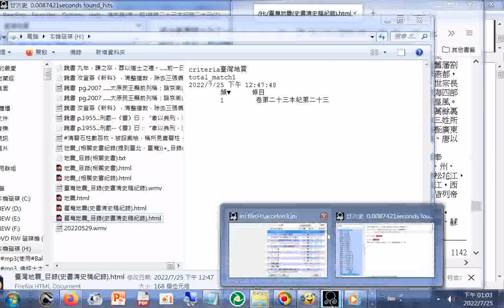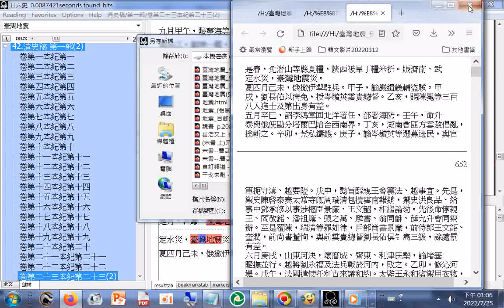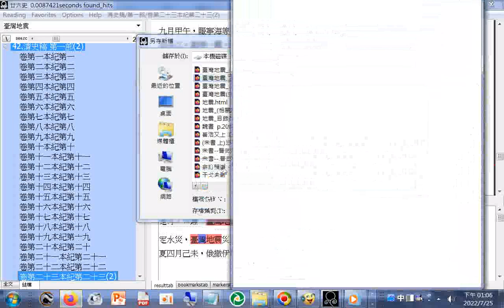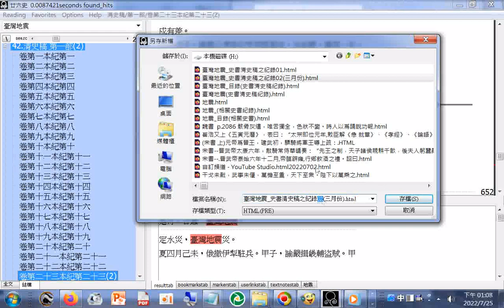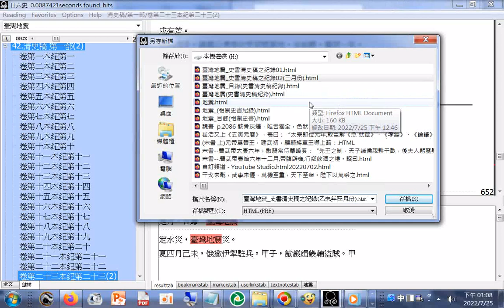臺灣地震 （史書#清史稿第一部 之紀錄 三月份）